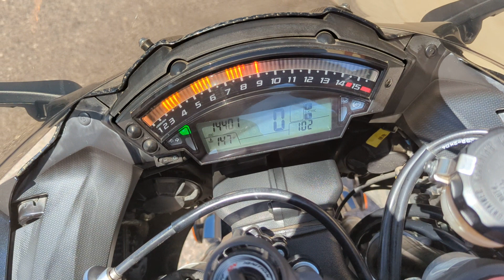2013 Kawasaki Ninja ZX 10R ABS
***Just In!*** This super clean 2013 Kawasaki Ninja ZX-10R ABS will not disappoint! Only 14K Miles! Must See!

1043CC Engine
6 Speed Manual Transmission
ABS Brakes
Owner's Manual

Titanium Exhaust & M4 Carbon Muffler
Fender Eliminator Kit
LED Lights
Domino Grips
Ohlins Steering Dampener
Frame Sliders
RAM Cell Phone Mount
Trickle Charger Whip
Passenger Seat & Pegs
ZERO Gravity Smoked Windshield
ASV Levers

Looks Great!
Runs Great!
Rides Great!

NO STORIES!

Moto A2Z
8743 E Pecos RD #126